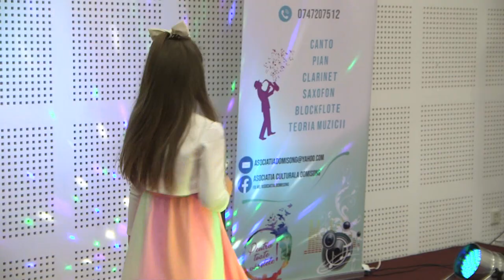YASMINE CONDURACHE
CONCURSUL JUDTEAN "PRIMAVARA TALENTELOR"
2023_04_22, VASLUI